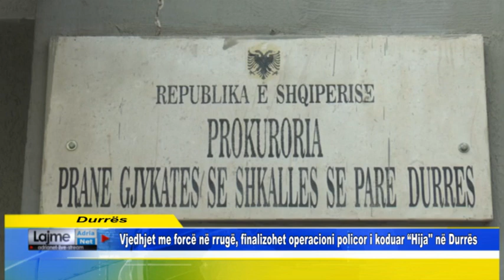Vjedhjet me forcë në rrugë, finalizohet operacioni policor i koduar 'Hija' në Durrës